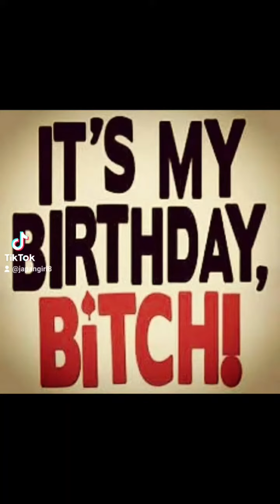I ENJOYED MY BIRTHDAY DINNER ❤👑🎂🎉